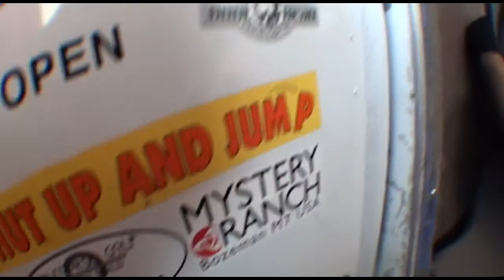Christopher Grimes - Skydives at Vermont Skydiving Adventures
Christopher Grimes - Jumps out of a perfectly good airplane!!!